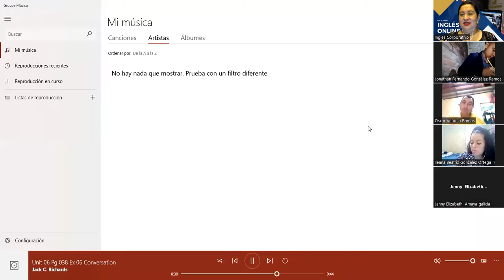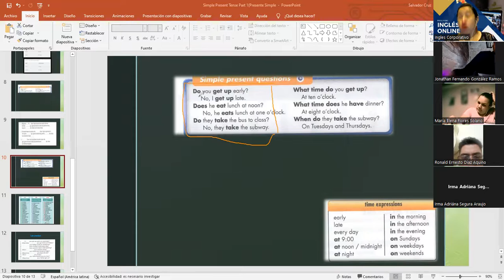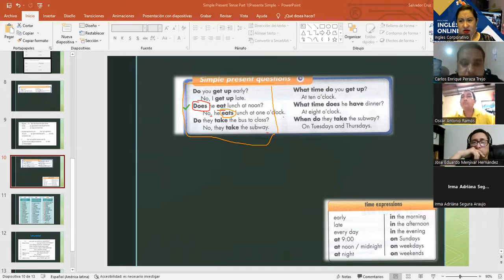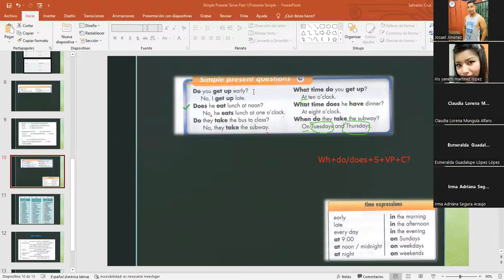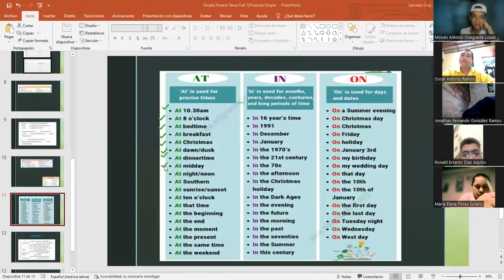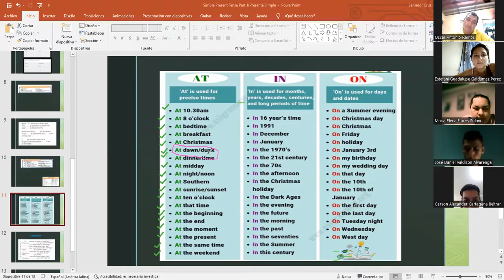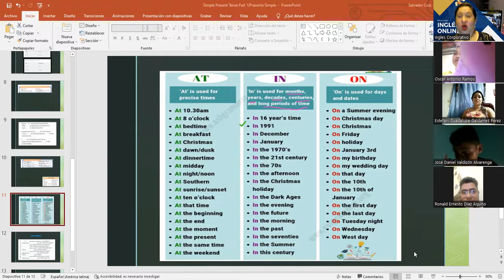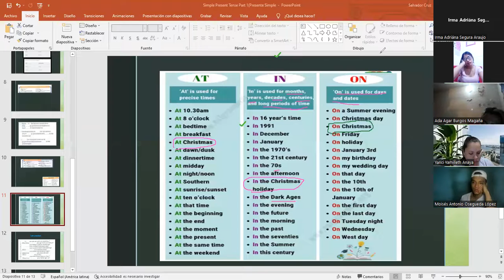Ingles Corporativo-7.7.2022-Simple Present Questions-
y the end of this class you will be able to to form simple present questions. Additionally, you will practice a conversation about daily routines which illustrates how this topic is used in a real life setting.

Al final de esta clase ustedes serán capaces de formar preguntas en presente simple. Adicionalmente practicarán una conversación acerca de una rutina diaria la cual ilustra como este tema es utilizando en un escenario de la vida real